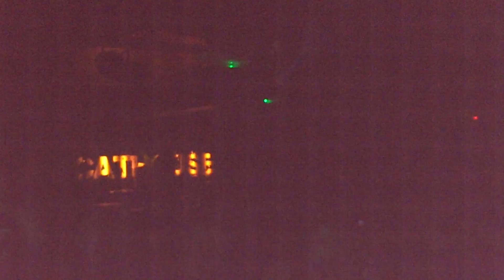We Are Harlot - Easier to Leave - Live Glasgow Cathouse 16/06/15 HD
We Are Harlot performing Easier to Leave at the Glasgow Cathouse.